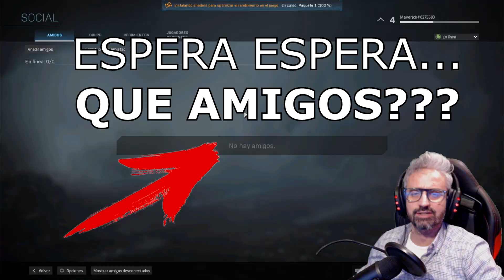WARZONE VICTORIA COOPERATIVO | MAVERICK VALERO | CHARLIE BITS | PARCE GAMER | LET´S PLAY TWITCH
UNIDOS EN UN EQUIPO FANTASTICO CHARLIE BITS, PARCE GAMER Y MAVERICK VALERO ALCANZAN LA VICTORIA DENTRO DE LA ARENA DE WARZONE EN EL MODO BATTLEROYAL

Y PASATE POR TWITCH A VER LOS DIRECTOS!

AYUDA AL CANAL PARA SEGUIR MEJORANDO, TODO CUENTA!

Gameplay en español, para una máxima inmersión ,con máxima calidad en HD y análisis del juego, critica y evaluación amateur. Análisis 2020.

WARZONE ha salido a la venta el 10/03/20.

Call of Duty: Warzone es un videojuego de acción first person shooter tipo battle royale a cargo de Infinity Ward y Activision para PC, PlayStation 4 y Xbox One para hasta 150 jugadores. Un título free to play con una gigantesca arena de combate en el mundo de Modern Warfare; lánzate, ármate hasta los dientes, saquea recompensas y lucha por llegar a lo más alto.

INFORMACION SETUP
-PLACA BASE: MSI x299 GAMING M7 ACK
-PROCESADOR: i9 7900X X-Series 3,3GHz a 4,5GHz
-REFRIGERACION LIQUIDA DEL PROCESADOR: Corsair Hydro H150i Pro RGB 3xML 120mm
-MEMORIA RAM: Corsair VENGEANCE LPX 4x8GB (32GB) 3000MHZ C15
-DISCO DURO SISTEMA OPERATIVO: SSD Samsung 960 Pro NVMe M.2 512GB
-DISCO SECUNDARIO: SSD Samsung 960 Evo NVMe M.2 500GB
-TARJETA GRAFICA: MSI GEFORCE RTX 2080TI -GAMING X TRIO 11GB GDDR6
-ALMACENAMIENTO: HDD WD Blue 4TB (x2)
-MONITOR: Samsung 34" Curved Ultrawide 21:9 CF791
-TECLADO: Ozone Strike Pro Spectra RGB Cherry MX Red
-AURICULARES: Ozone Rage Z90 Pro 5.1
-MOUSE: Corsair Scimitar PRO RGB
-CAMARA: Logitech C920 HD PRO